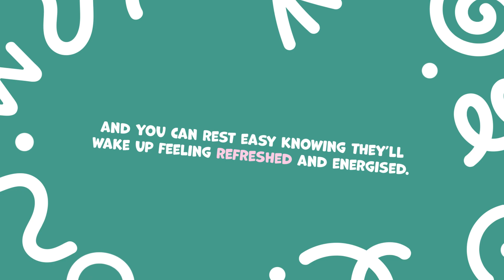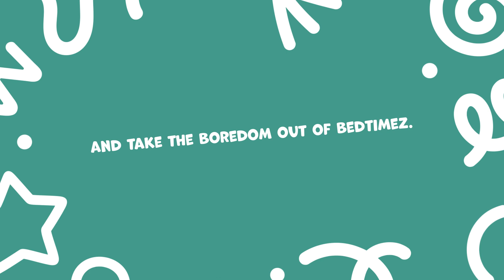Sleepeezee's Little Bedz for Sleepy Headz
Say hello the newest member of the family, our innovative range carefully designed for the growing needs of your little ones.